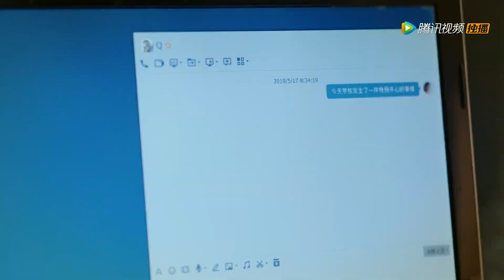《国民老公第二季 Pretty Man S2》【精彩片段】霸道总裁瑾年当场接走乔乔，不给任何人接近乔乔的机会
《国民老公2》讲述了豪门影帝陆瑾年与演艺圈新星乔安好互相暗恋十一年，历经坎坷终于走向了婚姻殿堂，两人本以为即将开启幸福美满的生活，不曾想迎接他们的却是一波未平一波又起的挑战。外界制造的重重危机让他们爱的疲惫不堪，尘封多年的真相让昔日恩爱的瑾年安好夫妇几近分崩离析。但基于对彼此的爱，两人互相救赎、共同治愈，绝不放弃彼此。此外，国民女神宋相思和韩氏集团继承人许嘉木的感情也在误会与纠结中艰难发展，他们能否认清彼此的真心？乔安好的堂姐乔安夏为追寻真爱回国，一场乌龙之后却意外认识了热情直接的演艺明星程漾，他们是彼此的命中注定吗？
▶9月25日首播，每周三至五更新两集。
▶主演：熊梓淇、赖雨濛、虞祎杰、陈姝君